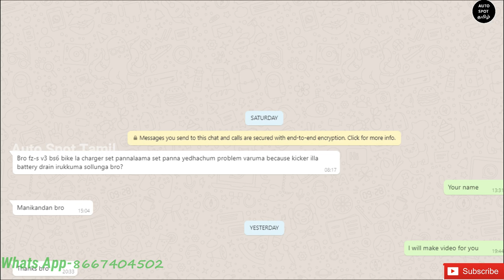Yamaha FZ S V3 Bike-ல Charger Fix பண்ணலாமா ? Kick Starter இல்லையே Battery Problem வருமா ?